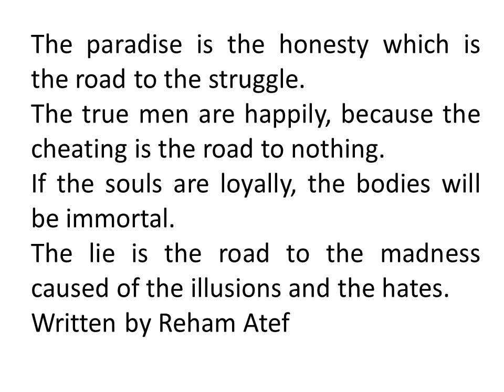the loyal ethics الشاعرة ريهام عاطف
Written by Reham Atef